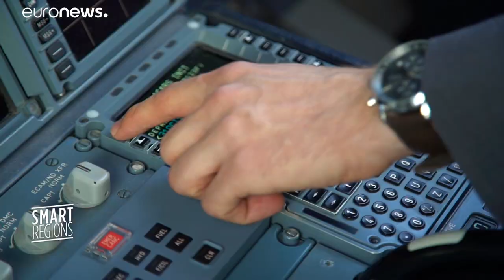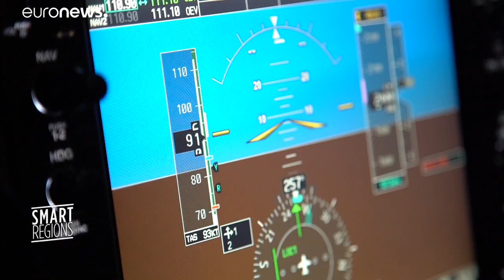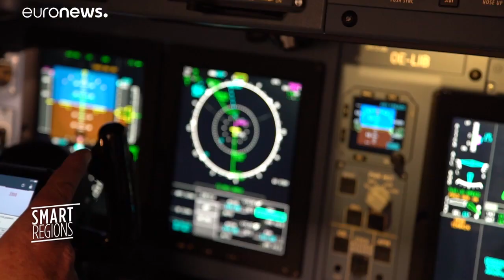Smart Regions: Aviation Academy Austria - full episode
The Aviation Academy Austria is a training centre for airline pilots as well as for jobs in the civil flying with the type of airplane ATR42/72. The training centre was built within the first stage of expansion and was part-financed by the ERDF. The founders of the Aviation Academy Austria have been working for companies like Austrian Airlines, Lufthansa, Lauda Air and Tyrolean Airways for more than 15 years. During this time they have gained extensive experience in flight training, flight operations and the airline business in general. All are licensed flight instructors and have type-ratings such as A320, A330, A340, B747, B777, F70/100 with several thousand hours of flight experience altogether.